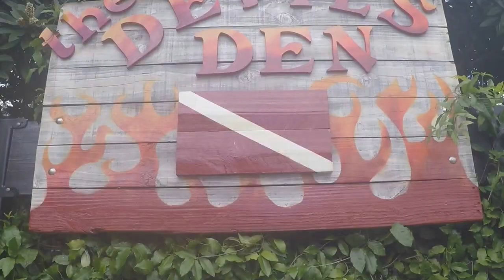Devils Den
Our day trip to Williston, FL to visit Devils Den